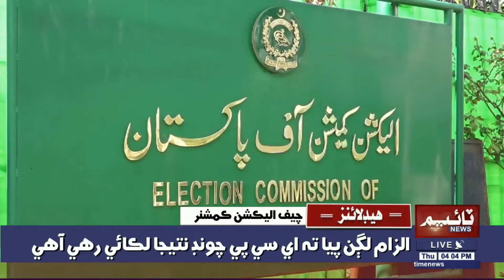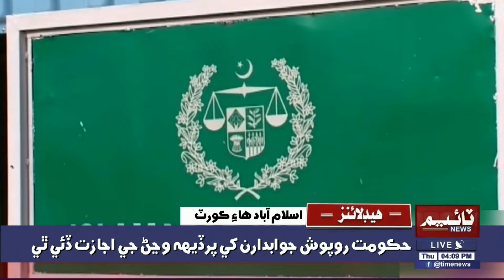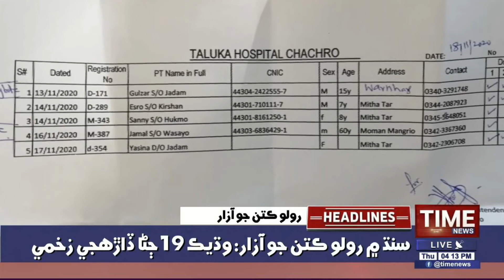04:00PM Time News Headlines | 19 Nov 2020